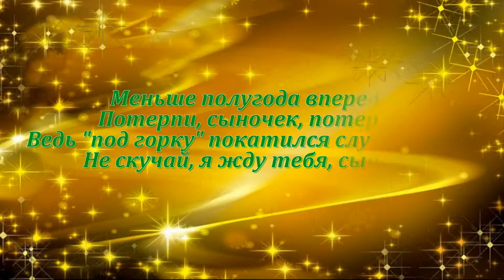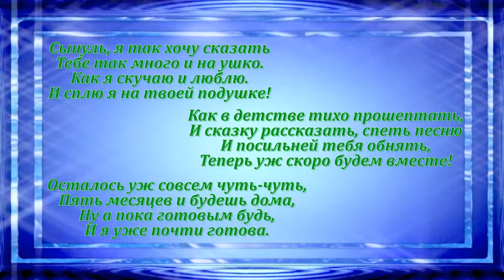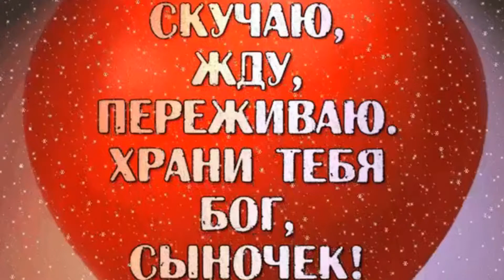7 месяцев службы позади!